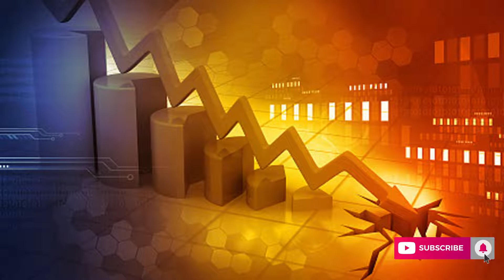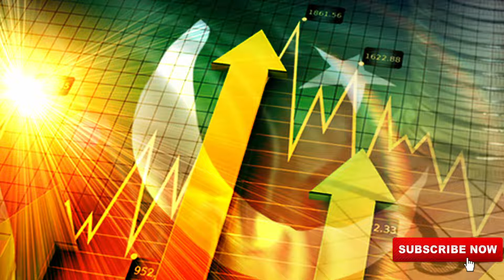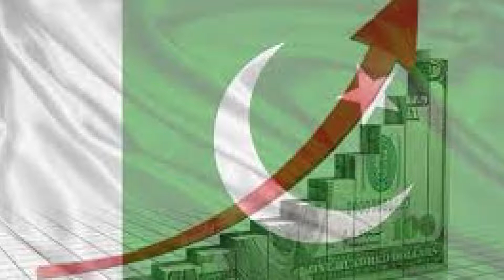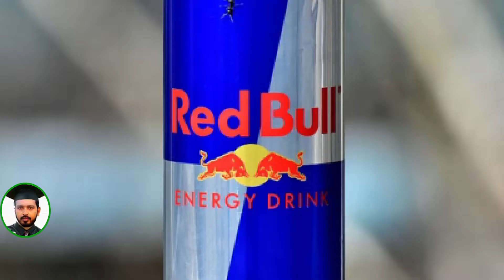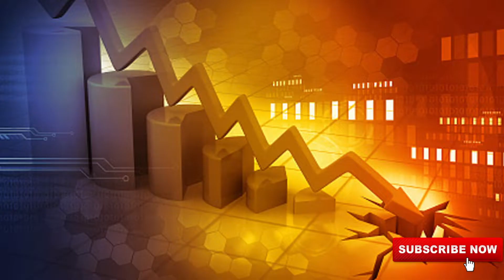Pakistan ki economy tabah hony ki wajah.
Pakistan ki economy tabah hony ki wajohat to bohat hun mgar aik shaikh se jorri chund wajohat es video min baty gi hn